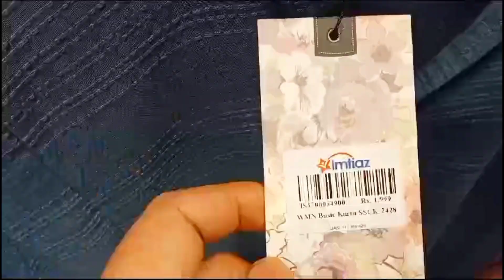Eid kyly Shopping kidr se ker? @Imtaiz mega Mall ma Prices reasonable hn?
Eid kyly Shopping kidr se kerin? kia Imtiaz mega Mall ma Prices reasonable hn?sb detail iss video ma